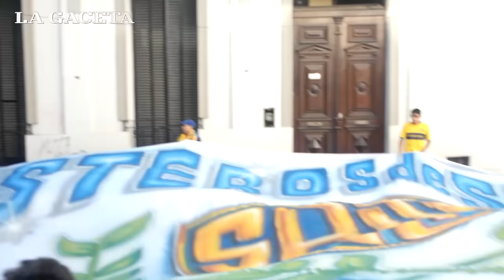En Salta se festejó el día del hincha de Boca Juniors